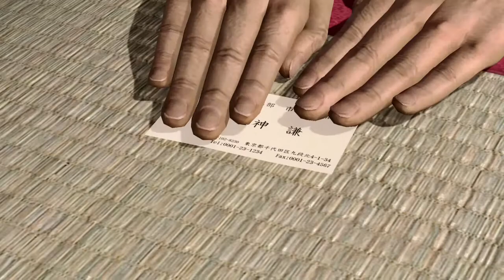NINJA GAIDEN3 Razors Edge Intro